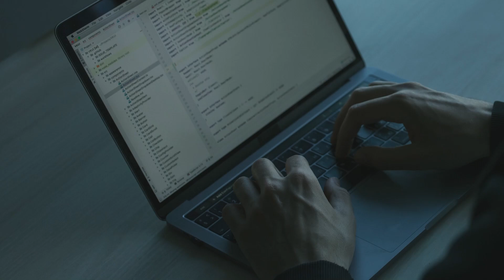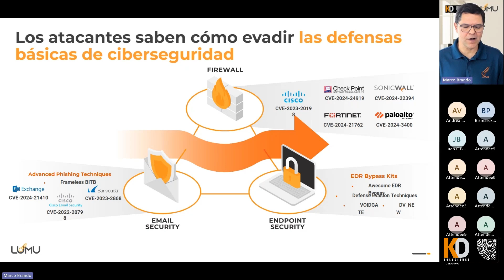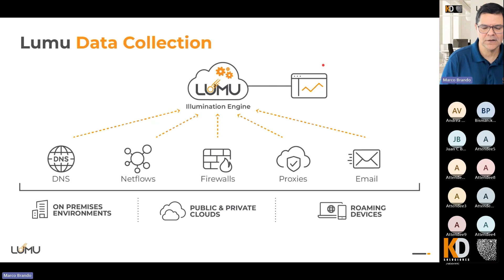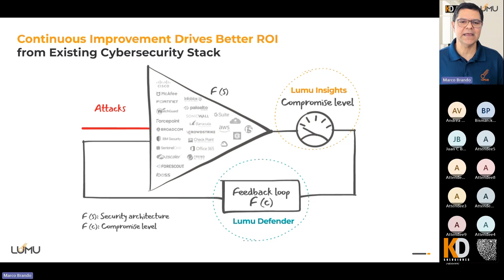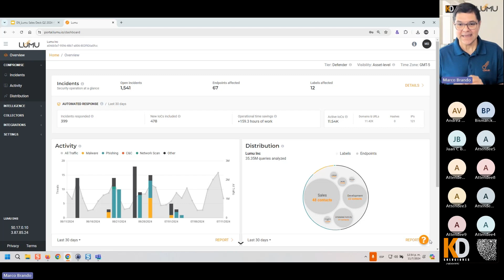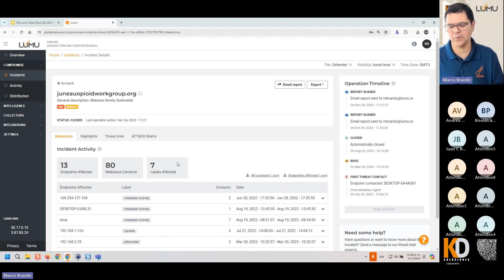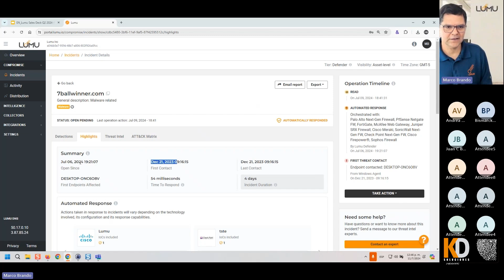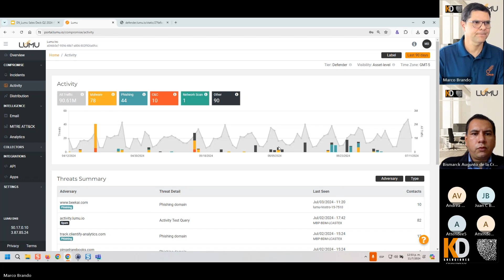webinar - Ciberseguridad Disruptiva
Te mostraremos cómo Lumu Technologies puede ayudarte a:

1. Reducir los tiempos de detección y respuesta ante incidentes.
2. Automatizar el proceso de atención a incidentes.
3. Simplificar y mejorar las labores de threat hunting.
4. Integrarse perfectamente con los componentes de tu stack de seguridad corporativo.
5. Optimizar la administración de tu ciberseguridad.
6. Identificar y reducir las brechas de seguridad.
7. Aumentar la productividad de tu equipo de IT.

Para conocer más de esta solución en ciberseguridad​ contáctanos por los siguientes medios: